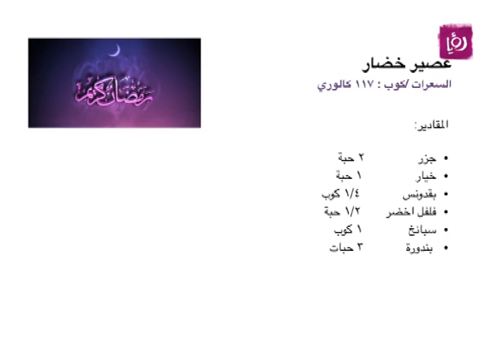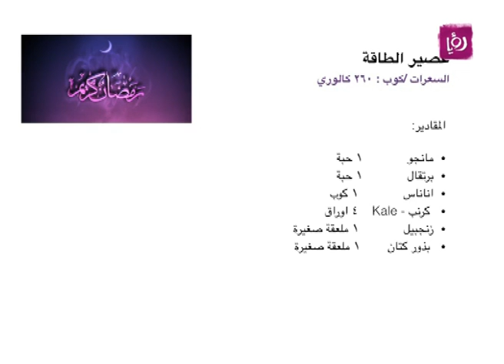رزان شويحات تتحدث عن وصفات عصائر صحية صيفية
رزان شويحات - أخصائية التغذية تتحدث خلال دنيا يا دنيا عن وصفات عصائر صحية صيفية.